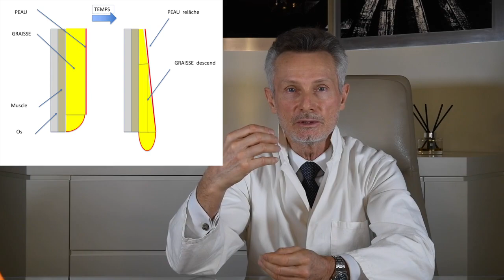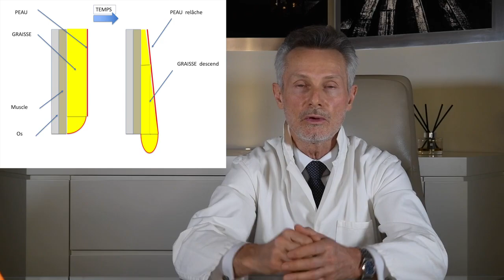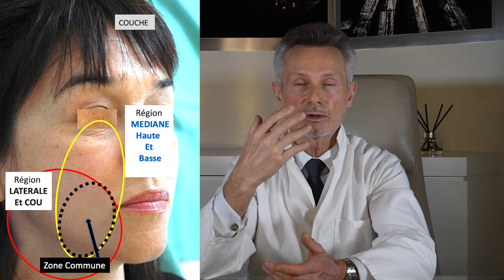LE LIFTING MALAIRE C'EST QUOI ? QUELLES DIFFERENCES AVEC LE LIFTING CERVICO FACIAL Dr J BUIS PARIS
Bonjour, cette vidéo est la PREMIERE de 3 vidéos consacrées UNIQUEMENT au LIFTING MALAIRE.  Elle  a pour objectif de répondre à la question :
• Le lifting malaire : C’est quoi ?
Dans la SECONDE VIDEO, nous répondrons aux questions :
• Cela sert à quoi un lifting malaire ?
• Dans quelles circonstances est-ce utile et indispensable ?
Enfin dans la TROISIEME vidéo nous nous intéresserons :
• Aux différentes Techniques et Appellations
• Aux suites, convalescence et Éviction Sociale.
• Aux cicatrices et au résultats au travers de nombreux exemples.
Dans cette vidéo, sont détaillées par l’observation du rajeunissement obtenu en position allongée :

Dans une première étape, quels sont les mouvements responsables du vieillissement et quels sont les tissus concernés par ces mouvements.

Dans une seconde étape, inversement, quels sont les mouvements, nombre, axes, directions qui sont responsables du rajeunissement observé toujours dans cette position allongée.

Nous voyons qu’il existe principalement deux mouvements qui chacun sont responsables du rajeunissement d’une partie spécifique du visage et du cou.
Nous voyons également, qu’ils coopèrent pour rajeunir une région au niveau de laquelle ils sont tous les deux actifs.
A chacun de ces deux mouvements correspond un geste chirurgical de remontée, appelé Lifting, pour l’un c’est le lifting Cervico Facial, pour l’autre c’est le lifting malaire.
Le premier est le seul à agir sur le cou.
Le second est le seul à agir sur la région paupière inférieures -pommettes.
Les deux participent au rajeunissement de la partie la plus antérieure et basse du visage, autours de la bouche et du menton et de l’ovale, siège des signes de vieillissements bas, sillons naso géniens pour leur partie basse, affaissement des coins de la bouche, plis d’amertume et bajoue.
Au terme de cette première vidéo il est facile de comprendre ce qu’est le lifting malaire et en quoi il diffère du lifting cervico facial.

Lien pour mon BLOG, vous y retrouverez : l’intégralité du TEXTE et des PHOTOS :

Lien pour mon SITE, vous y trouverez :

* Une galerie de PHOTOS avec des suites, des cicatrices et des résultats par des photographies avant après de lifting malaire :

* Des informations sur  le vieillissement du visage :
En pratique :

* L’examen d’une patiente en vue d’un rajeunissement, en position allongée, en position assise devant le miroir, les manœuvres pour simuler les liftings malaires et cervico facial :